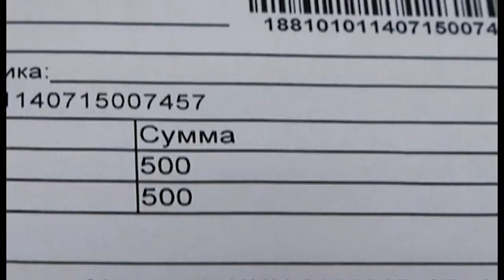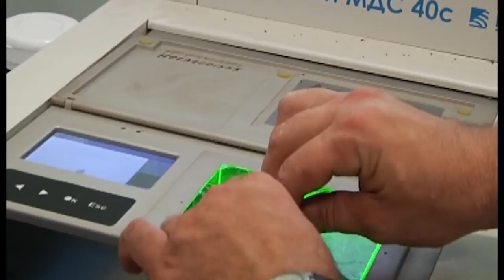08 06 2016г Новости МВД РА В Майкопе полицейскими задержана подозреваемая в многоэпизодном мошен